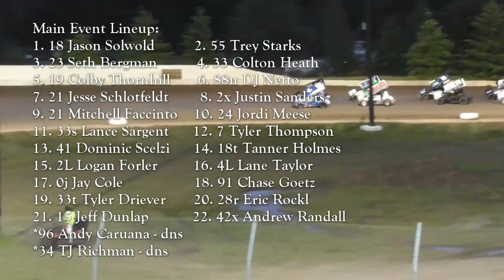6/19/22 Grays Harbor Raceway 360 Sprints Hall of Fame Tribute 360 Battle Royal (Heats, & Main Event)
6/19/22 Grays Harbor Raceway 360 Sprints Hall of Fame Tribute 360 Battle Royal (Heats, & Main Event)